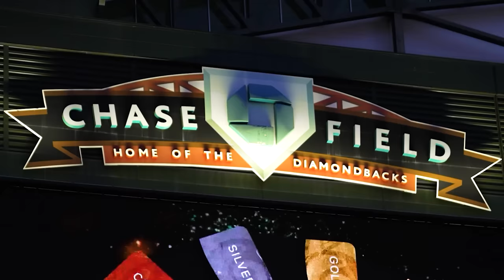Snakes Alive - Episode 1 | An Arizona Diamondbacks 2023 Postseason Documentary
The premiere of a limited docuseries reliving the Arizona Diamondbacks' chaotic run to the 2023 World Series. Episode 1 covers the regular season that caught national pundits off guard and led to the organization's first postseason berth since 2017 as well as Game 1 of the NL Wild Card Series against the Milwaukee Brewers.

Directed by Brandon Stilwell
Produced by Stephen Rodack, Brandon Stilwell, & Brandon Thomas

About the Official Arizona Diamondbacks YouTube Channel: Here you will find all the latest videos from the D-backs including highlights, behind-the-scenes footage, player profiles, hilarious videos and more.